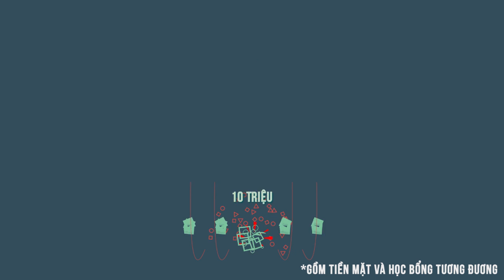Hackathon 2015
Khát khao được cùng Hack, cùng Marathon đã nung nấu quá lâu rồi!
Bây giờ chính là lúc các bạn được thỏa khát khao đó!
Đến với GameUIT Hackathon 2015 bạn sẽ được gì?
- Free Training lập trình Game và nhận ngay 1 logo GameUIT sau khi đăng ký (và đóng lệ phí thi )
- Ăn, uống đầy đủ trong 24h thi đấu
- 24h rèn luyện thử thách bản thân với tư duy logic, teamwork, sáng tạo ra 1 Game “Chính chủ”
- Hỗ trợ kỹ thuật, debug suốt thời gian thi bởi các Mentor là core, cựu thành viên GameUIT.
- Các đội chơi chưa là thành viên clb GameUIT có cơ hội được tuyển thẳng vào GameUIT với sản phẩm mình làm ra.
- Cơ hội nhận được các suất học bổng từ trung tâm VTC Academy và giải thưởng lên đến hơn 30 triệu đồng!!!